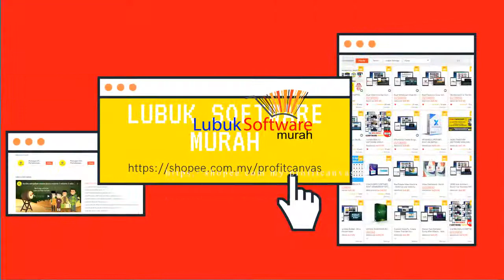2D Intro Sync - Demo Intro Outro Expert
Create professional and eye-catching intros and outro videos in minutes using  ready-made video templates. Intros and outros for video are proven to grab attention, get more engagement and clicks all while making you look more professional. They also give the video a high-end feel!